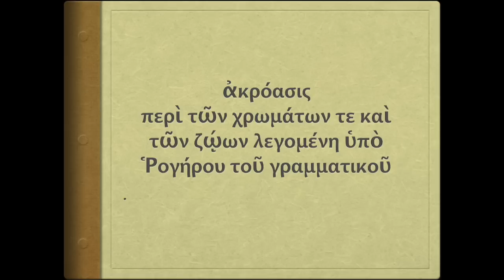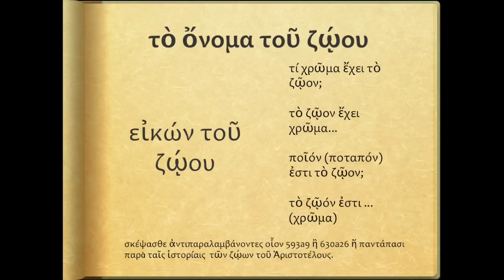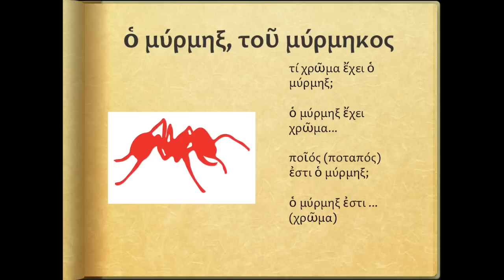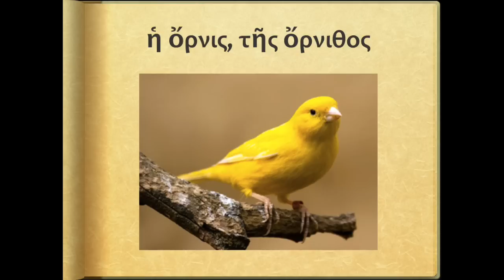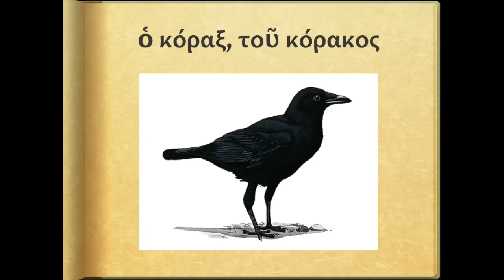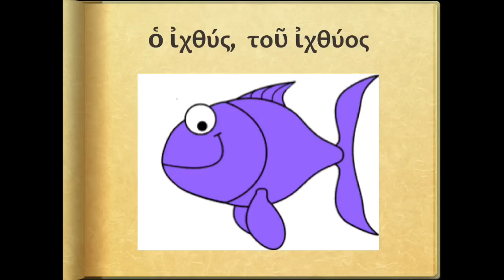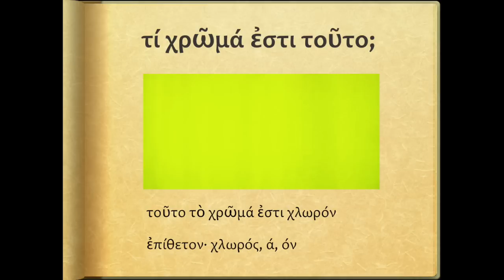περὶ τῶν χρωμάτων τε καὶ τῶν ζῴων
Video to learn how to ask for the color of an animal:
What color is this animal?
This animal is blue, or green or whatever.

You will also learn some of the most common colors in Ancient Greek as well as some very frequent animals in Ancient Greek texts.

Colors are tricky in Ancient Greek, it is almost impossible to determine what they meant exactly when they said something was this or that color. This is just an exercise to learn words and collocations.

You're welcome to write comments in Spanish, English, German or Ancient greek. But if you're learning Ancient Greek I encourage you to write in this language.